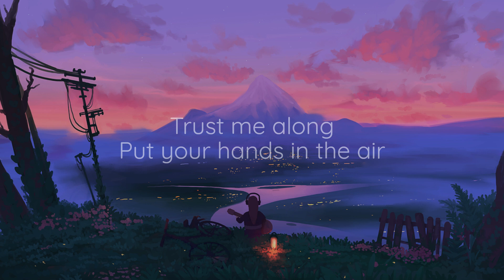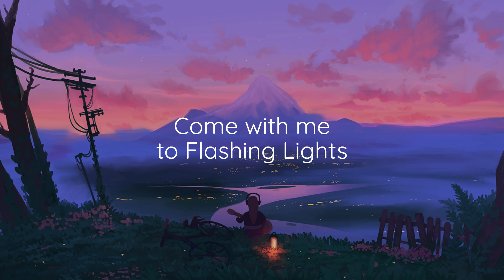Ashley Wallbridge & John Weber ft. Bodine - Flashing Lights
AirSlide - The melodic sound you need ☁️

Ashley has been releasing a bunch of cool tracks with Bodine and I thought this one would be nice to share.

Another stranger in a city
Another soul without a home
The only answer a more questions
Take my hand, take my heart
You're not alone
Dance with me under all the skies
Come with me to the flashing lights
Trust me along, put your hands in the air
(Home) is a home, let me take you there
Come with me to flashing lights

🖼️ Artwork by Gydw1n, go check him out!